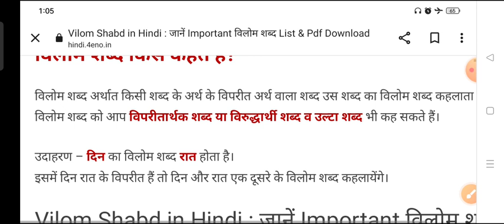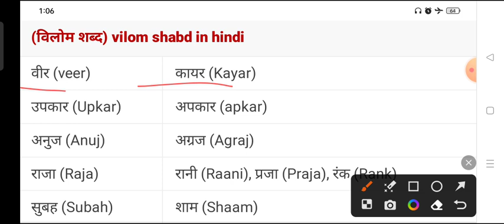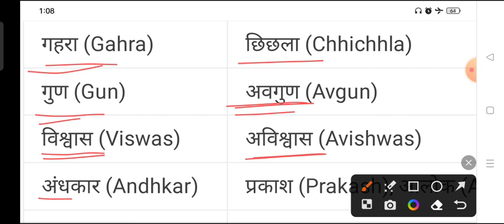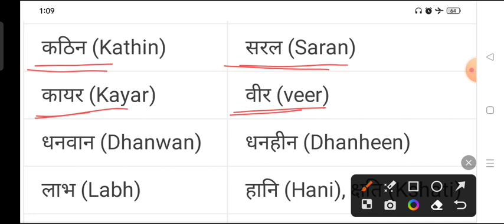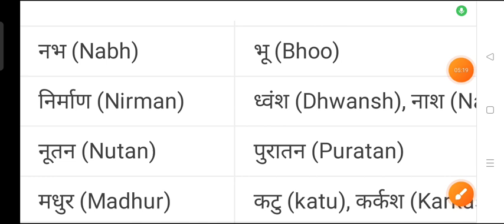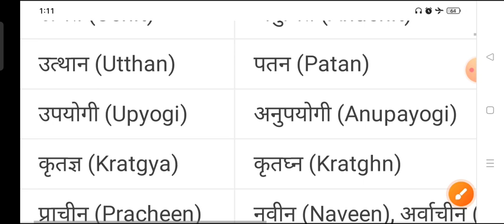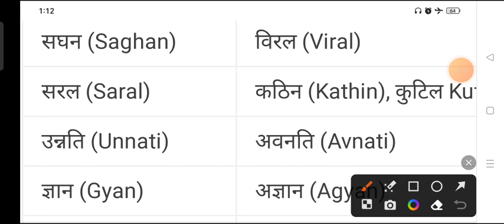CUET 2023 | Hindi Language Paper विलोम शब्द के ये प्रश्न Exam में बार बार पूछे जाते हैं